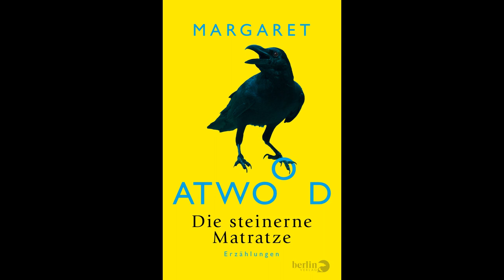Lesung: Margaret Atwood ° Der gefriergetrocknete Bräutigam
Neun Erzählungen von Margaret Atwood versammelt der Band „Die steinerne Matratze“: Drei sind untereinander verknüpft, zwei bleiben hinter dem Reiz der übrigen zurück – ein insgesamt sehr erfreuliches Buch.